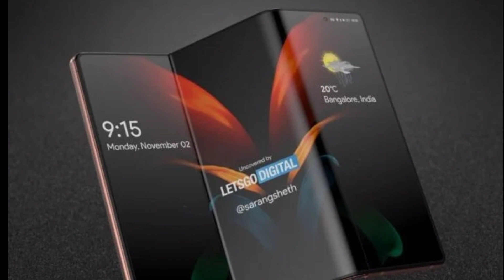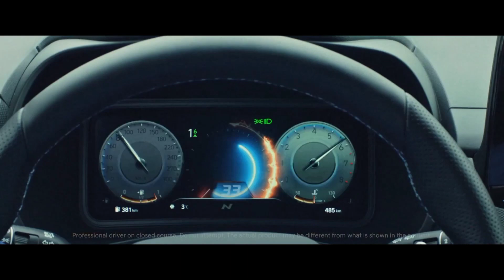Samsung Note 21 series, বাংলাদেশে Vivo V21, Xiaomi modular phone, POCO M3 pro (5G) full details #01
This is our fast tech news video on this channel. In this video we talk about today's latest Tech news. I hope you all enjoy it.